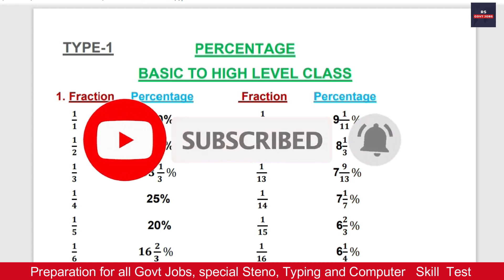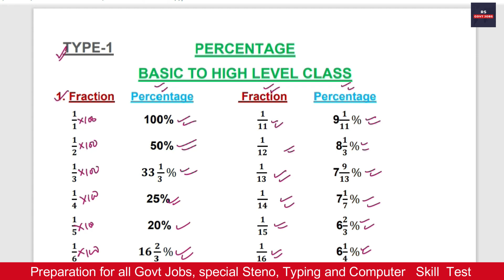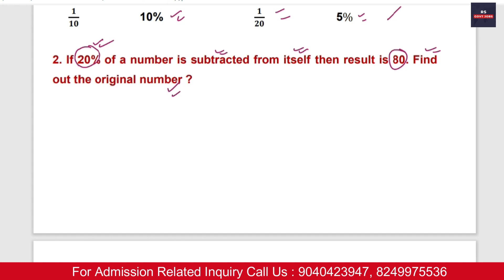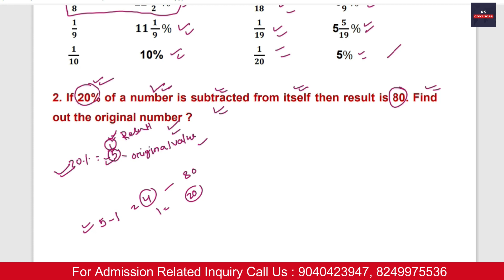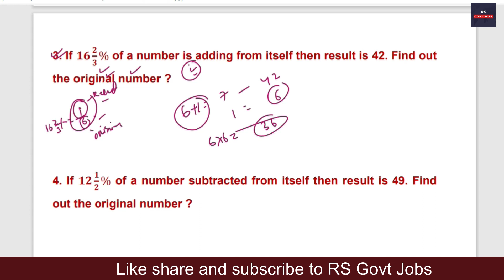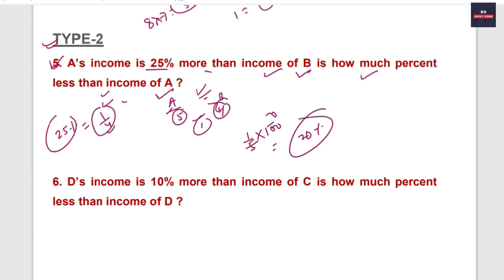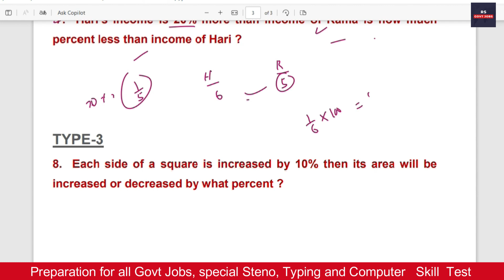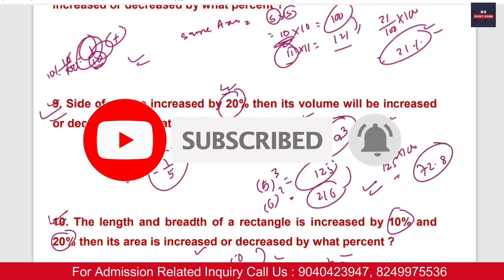District Court Math Class-1 || Preparation for district court Exam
Description:

Welcome to our comprehensive math class on percentages, tailored specifically for those preparing for the District Court and Odisha High Court ASO Exams. In this video, we will break down the essential concepts of percentages, offering you clear explanations and practical examples to help you grasp this crucial topic.

In This Video, You Will Learn:

Basic Concepts: Understanding the fundamentals of percentages and their applications.
Conversions: How to convert between fractions, decimals, and percentages effortlessly.
Calculations: Step-by-step methods to solve percentage problems, including percentage increase, decrease, and finding the whole from a part.
Real-World Applications: Practical examples to apply percentage concepts in real-life situations.
Exam Tips: Strategies to tackle percentage questions effectively in your exams.

Tailored Content: Specifically designed for District Court and Odisha High Court ASO aspirants.
Expert Guidance: Learn from experienced educators who simplify complex concepts.
Practice Problems: Engage with interactive practice problems and solutions.
Exam Success: Boost your confidence and improve your chances of acing your exams.

💬 Have questions or need further clarification? Drop your queries in the comments section below, and we'll be happy to help!

Odisha job
upsc